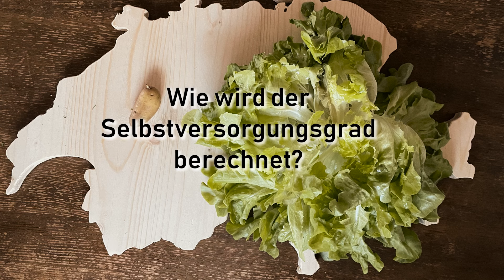🥔🥗 Kalorien statt Kilogramm: Wie wird der Selbstversorgungsgrad berrechnet? | Farmfluencer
Kalorien sind massgebend! 🥔💡
Basis für die Berechnung des Selbstversorgungsgrads sind die Anzahl Kalorien und nicht die Menge oder das Gewicht.
Authentisch. Natürlich. Von Grund auf.